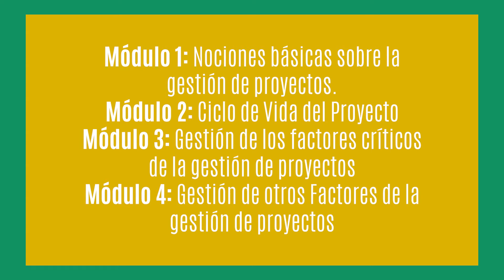UNC + Campus Virtual: La Dirección y Gestión de Proyectos. - 1.1 Introducción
En este curso aprenderás distintas herramientas para planificar y dirigir los procesos de un proyecto, entendiendo por proyecto una serie de actividades diseñadas para lograr un objetivo con un alcance, recursos, inicio y final establecidos.
Se abordarán los factores críticos que hay que tener en cuenta para garantizar la factibilidad del proyecto y lograr sus objetivos optimizando el uso de los múltiples recursos implicados durante la implementación
Módulo 1: Nociones básicas sobre la gestión de proyectos
Conceptos básicos de la gestión de Proyectos
Ciclo de Vida del Proyecto
Restricción triple
Roles del Director del Proyecto